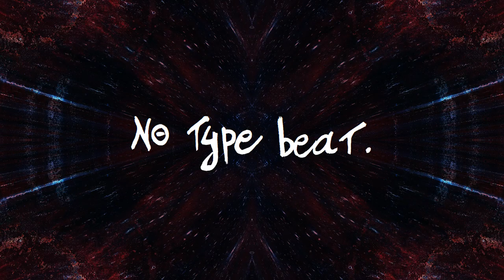NO TYPE BEAT - Respect doesn't pay